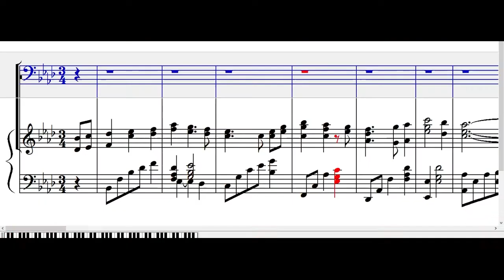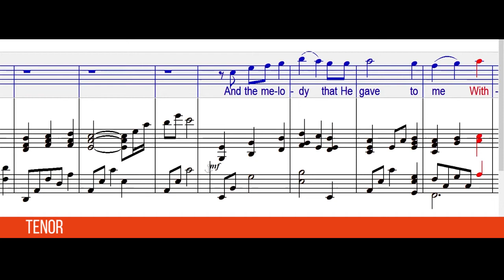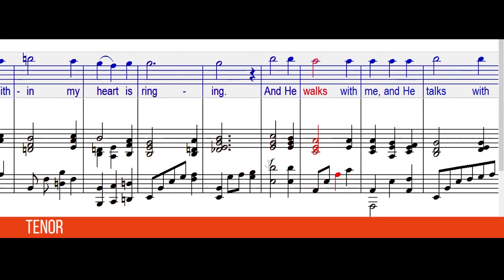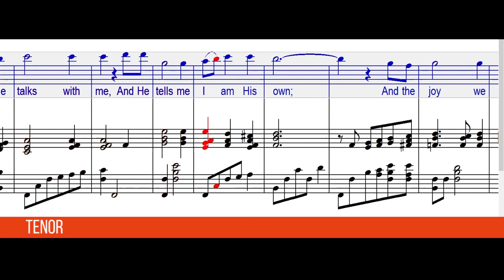In The Garden (Tenor)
Video Guide For: In the Garden

Download Music Sheet: